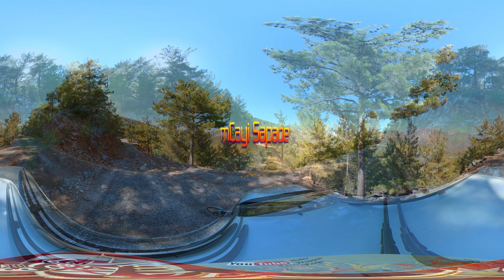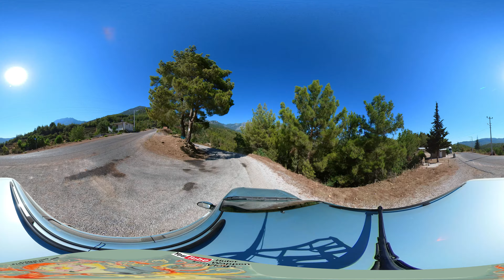◭ DimCayi Sapadere Offroad ◮ ３６０°◮ 17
Alanya (Bahçeşehir Okulları Stadyumu) - Akçatı - Uğurlu - Üzümlü - Yalçı - Sorgun Şan Gözleme Evi - Tırılar, - Sapadere - Baglica - Dumlugöze - Karapınar - Alanya
(CC) Müzik / şarkı sözleri / şarkı | Music/Text/MusikKreator :
Video Music: audiio.com (I am the owner of this music license)

© Alanya4K & HuterWappenVlogs Videolar sahibi tarafından kaydedilmiş ve düzenlenmiştir. Videolarımızı mümkün olduğunca uygun şekilde kopyalamak, dağıtmak ve kullanmak için kendi kanalınızı kullanmayın. Videoları paylaşın ama kanalıma bir bağlantı eklemeniz gerekiyor. Bu, bazı telifsiz müzikleri içermez.
© Alanya4K & HuterWappenVlog Videos were filmed and edited by the owner. Copying, downloading & uploading your own channel, distributing any content and using my videos without permission is illegal and strictly prohibited. You can share the videos, but you have to include a link to my channel.
© Alanya4K & HuterWappenVlog Videos, die vom Eigentümer aufgenommen und bearbeitet wurden. Verwenden Sie nicht Ihren eigenen Kanal, um unsere Videos so angemessen und möglich zu kopieren, zu verteilen und zu verwenden. Teilen Sie Videos, aber Sie müssen einen Link zu meinem Kanal hinzufügen. Dies beinhaltet nicht einige Lizenzfreie Musik.

Informationen über Auswanderung
Auswandern in die Türkei
Niedrig Rente
Türkiyeye kesin dönüs
Sila yolu
The Rabbit
# Gemide köpük partisi
Foam party
#360° Footage
Alanya Paragliding 360°
Paragliding 360°
Alanya Paragliding
Türk müziği
Türk pop müziği
Dashcam Drive